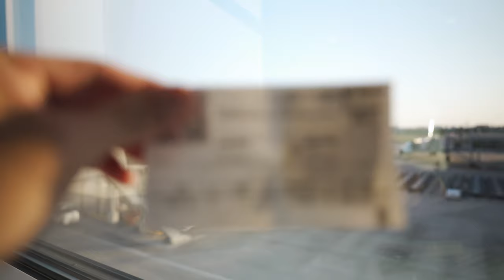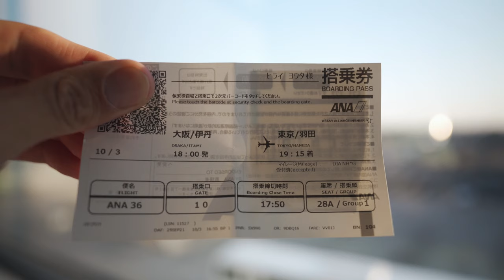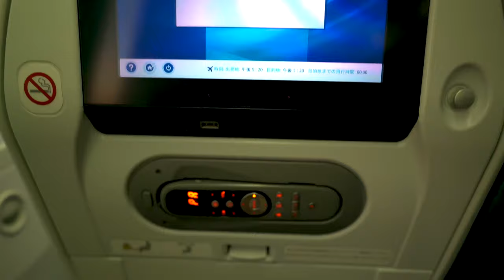ANAダイヤモンド修行⑥ただ羽田空港まで行く動画🎥(夜景は綺麗🌉)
ANAダイヤモンド修行⑥弾です。ただANAに乗って羽田空港まで行くだけの動画です。

搭乗日10月3日
搭乗便NH36
機材B787
座席28A
保有ステータス ANAダイヤモンド
路線 伊丹-羽田
運賃 ANAバリュー3
獲得PP 820
2倍キャンペーン適用 PP1640

合計プレミアムポイント65,802PP
ダイヤモンド防衛まで34,195PP

✅ANAダイヤモンド修行⑤ただ伊丹に行くだけの動画🎥

10万円決済+3,000P
20万円決済+10,000P
40万円決済+27,000P
40万円決済分+4,000P

☑️使用機材